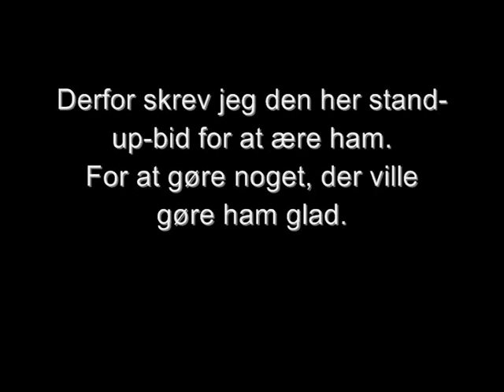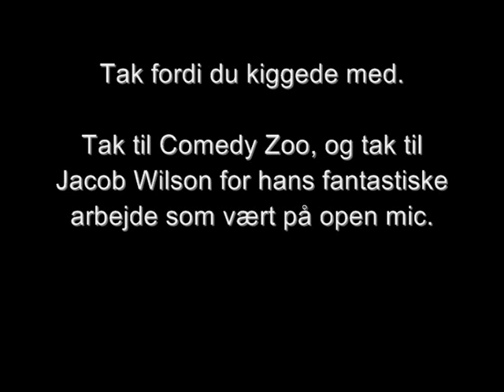Simon Astrup - stand-up om sin fars død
Min far døde af kræft den 23. april 2009. Jeg lavede den her stand-up-bit for at ære ham, fordi de gange, jeg har set ham være allermest stolt af mig, var når han havde set mig optræde.

Det er optaget på Comedy Zoo 7. december 2009 foran små 50 mennesker (der er plads til 180), som alligevel gjorde det til en helt fantastisk aften at stå på scenen. Tak for det - hvis jeg kendte jeres navne, havde de stået her.

Tak til Nikolaj Stokholm for at filme, til Jacob Wilson for at få publikum i en super stemning. Tak til Thomas Warberg for gode idéer til materialet og tak til Martin og Comedy Zoo.

- Simon Astrup

PS: Jeg er kun en mand. Jeg kan ikke gøre det store. Men jeg håber, at andre vil være med til at gøre døden til et mindre tabu. Jeg har heldigvis haft nogle fantastiske mennesker omkring mig, der har været villige til at snakke med mig om det her dag og nat. Men flere er kommet op til mig - efter at have set mig optræde med den her bit forskellige steder rundt om i landet -  og fortalt om, hvordan dødsfald i deres familie har afskåret dem fra deres vennekreds osv. - Døden er det mest naturlige i verden - helt bogstaveligt talt - så lad os nu bare snakke åbent om den.

Link til facebook-siden "Hvad sker der for Simon Astrup?"